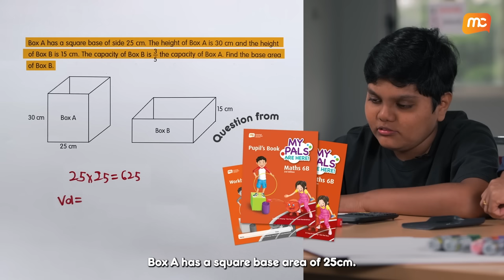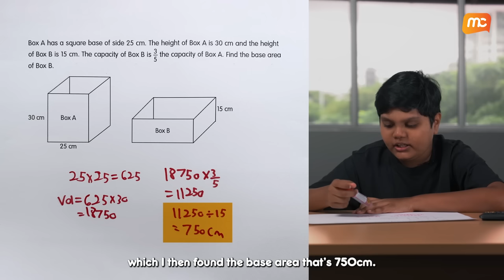MCE Maths Mini Master - Ep 1 (Devadarshan, 12 years old) - MPaH! Maths 3rd Edition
Devadarshan aged 12, currently a Grade 6 student attempting a Maths question from MCE's My Pals are Here! Maths 3rd Edition (Primary 6). Watch to check out how he explained to his mother the steps he took to solve this question.

At the core of MCE Maths Approach is the Concrete, Pictorial, Abstract (CPA) concept which is a key component of the acclaimed Singapore Maths method of learning. The strength of the MCE Maths approach is evidenced by the top scores in international assessments such as PISA, TIMSS and Global Competitive Report.